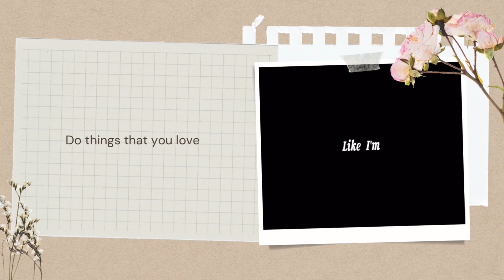Common things that people generally advise avoiding